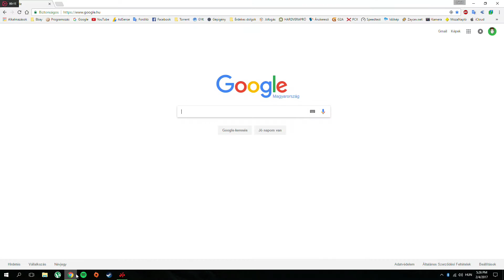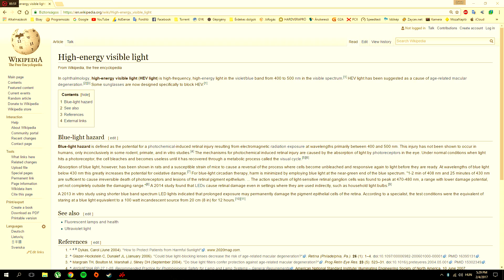How to get Blue Light Filter in Windows 10 [f.lux]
In advance, thank you!

My stuff

PC
OS: Windows 10 Pro 64bit
MOB: Asus M5A97 R2.0
CPU: AMD FX6300
RAM: Kingston HyperX Blu 8GB (2x4GB)
GPU: Sapphire Radeon R9 270X 2GB OC
SSD: Kingston HyperX Fury 120GB
HDD: (1) Seagate Barracuda 500GB (2) Samsung 250GB
PSU: XFX Pro 450W
CASE: XDL Happy 31B

Monitor: Samsung SyncMaster S22B150
Mouse: Cooler Master CM Storm Havoc
Keyboard: Logitech Deluxe 250
Speaker: Logitech Z323 2.1
Headphone: Soundblaster Tactic 3D Alpha
Controller: Microsoft XBox 360 Wireless Controller for Windows
Webcam: Logitech C170
Router: TP-LINK TP-WR841N 300M
Wifi adapter: TP-LINK TL-WN822N

==Software==
Video editing: Sony Vegas Pro 13
Video converting: Freemake Video Converter
Screen recordnig: Bandicam